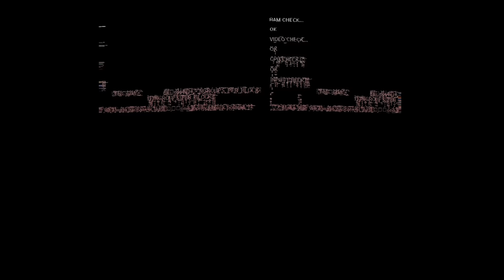Pac-Man.EXE (Horror Pac-Man games!)